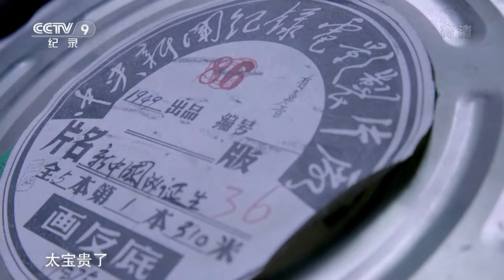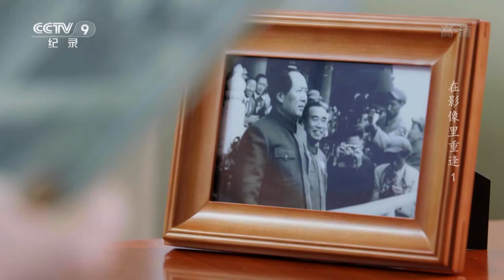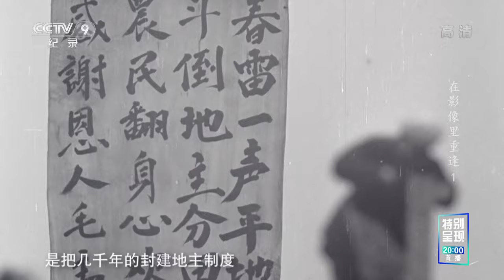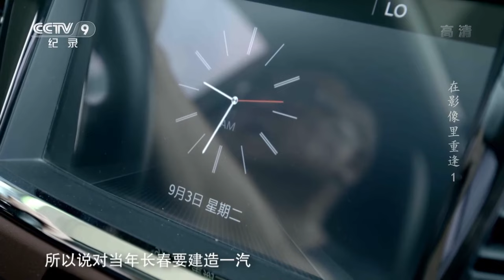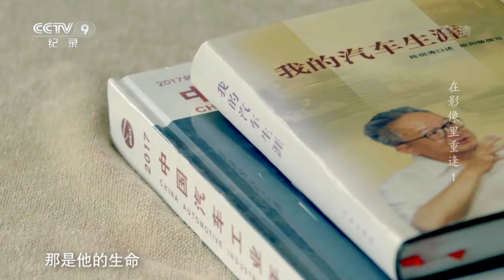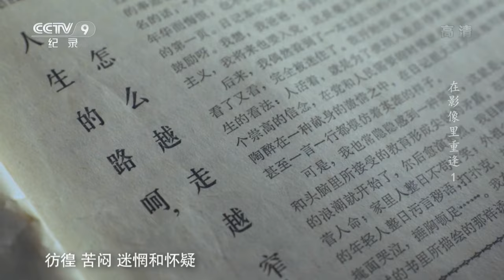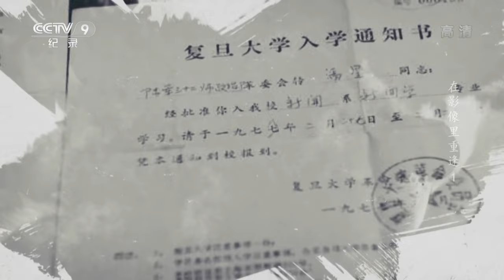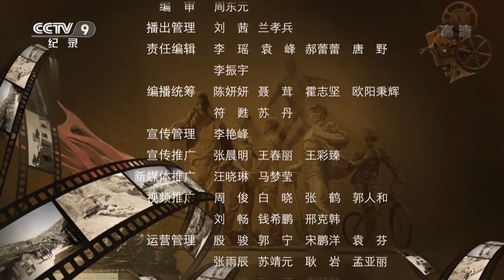《在影像里重逢》第一集 饱经沧桑的老人与旧日影像里的自己重逢 除了热泪盈眶更多的是那一份勇敢追梦的力量！【CCTV纪录】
本期内容：当我们一次次在影像中回溯新中国的历程，镜头中，那一张张最质朴的脸最令人感动，他们有的曾经辉煌，有的始终平凡。在大历史环境下，个人总是渺小的存在，但是每一个小人物为了梦想而奋斗的力量是无比强大的，强大到最终汇聚起实现中国梦的磅礴力量。

■□节目简介■□
以新中国诞生以来70年的珍贵影像为素材，通过追梦、酬勤、拼搏、求索、造福五个关键词，梳理70年来普通中国人的奋斗历程，堪称一部新中国的人物奋斗史和生活史。